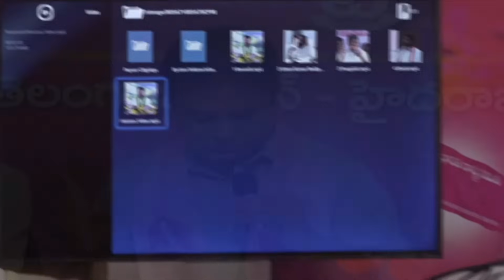వీ6, కాంగ్రెస్ భజన మీడియాపై కేటీఆర్ నాన్ స్టాప్ బ్యాటింగ్🔥🔥 | KTR Vs Congress | News Line Telugu